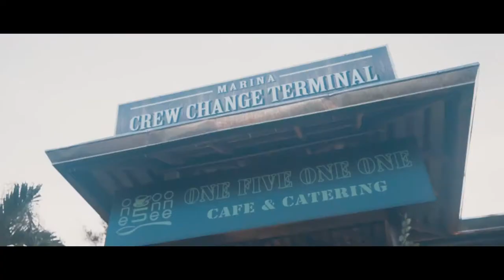Welcome to Miri